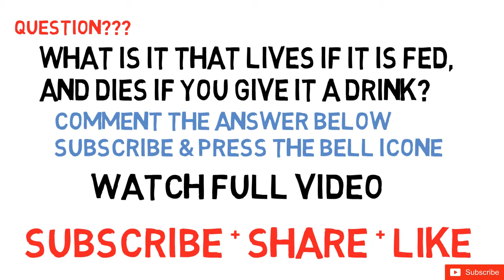Lenovo Moto Z Giveaway Contest Free || Lenovo Moto Z Review/Unboxing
Participate to get a chance to win Free SAMSUNG GALAXY NOTE PLUS Phones by answering some simple question, free Lenovo Moto Z Phones wining chance only here you can win Lenovo Moto Z just answer a simple questing asking in this video.
1. Answer The Question In Comments.
3. Share + Tweet This Video